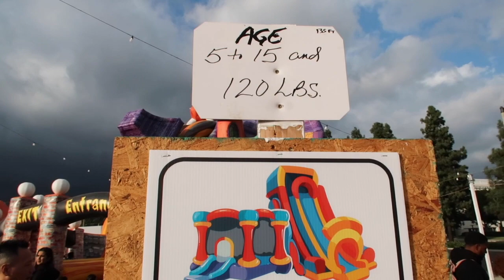Celebrating the twins birthday + I took my kids to a pumpkin patch